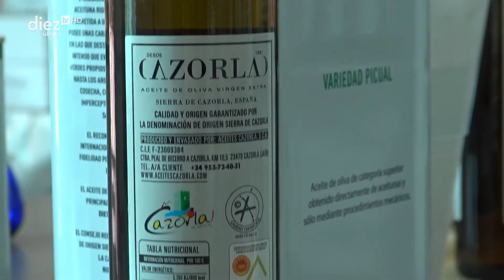Cazorla - Aceite de Cazorla en La Resistencia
El artista más premiado este año en nuestro país ha sorprendido en su última entrevista en el programa de  La Resistencia donde obsequió al presentador de este espacio David Broncano Jinenense de Orcera con el regalo de una botella de aceite dela variedad autóctona Royal de con Denominación de Origen de la S.C.A. Aceites Cazorla. En este sentido se ha pronunciado el gerente Juan Manuel Martínez valorando esta promoción.